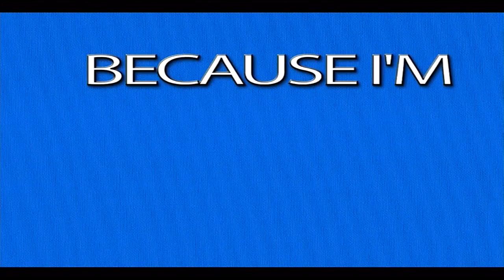Marlins fan proposes at Marlins Park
9/20/14: A Marlins fan pops the question to his girlfriend on the field during the 7th-inning stretch at Marlins Park